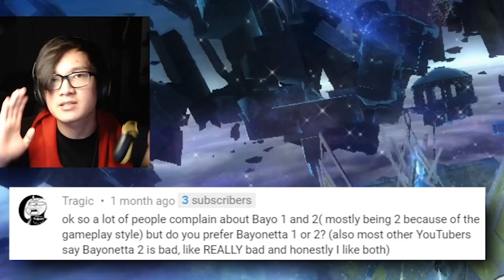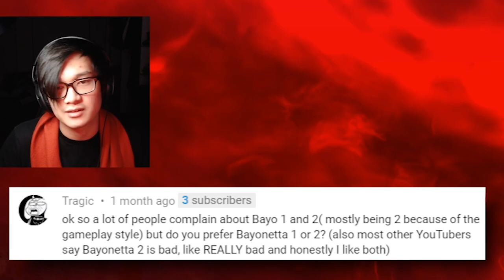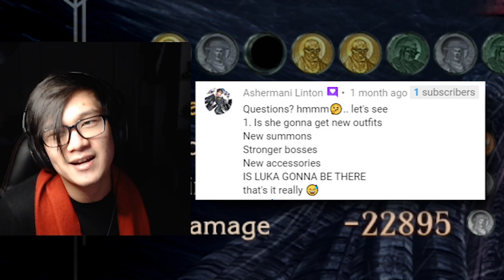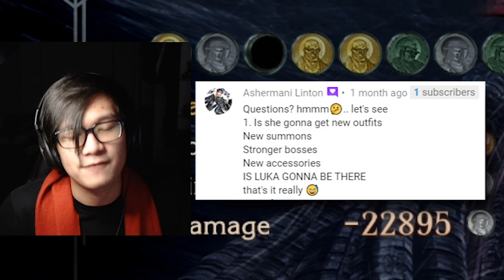BAYONETTA 3 HYPE | Vs LOPTR Round 1! HARD MODE MATCH - Bayonetta 2 Chapter 9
We are back with more BAYONETTA 3 HYPE! This is Chapter 9 of Bayonetta 2 where we verse the Dorito man, Lopter, or Lobster on HARD MODE. I did enjoy this epic fight with Bayonetta and Loptr! This brought back memories to fighting the huge bosses in Bayonetta. I’m sure many of you find this match easy, but to me, any challenge is worth completing with enjoyment. Today, we continue on fighting through the depths of Inferno as well as finding the Takemzuchi hammer! I call it Zucchini hehe. Anyway, I really hope you have a laugh at some points of the video and DON’T YOU WORRY, I’m working on that next QUALITY BAYONETTA 3 theories episode. Also, RaCrew @P4r61 will be joining us for the next Bayonetta 2 episode!

Notwithstanding the provisions of sections 106 and 106A, the fair use of a copyrighted work for purposes such as criticism, comment, review and news reporting is not an infringement of copyright.

Outro: Bayonetta 2 - Battle OST 1 - Moon River ( Climax Mix )

My Home PC Specs
Name: TAYLOR
CPU Processor: AMD Ryzen 7 2700
Graphics Card: NVIDIA GeForce RTX 2080
Motherboard: ASUS TUF GAMING X570-PLUS (WI-FI)
RAM: Kingston 16GB DDR4

I have a video being uploaded almost every day! I want to focus more on quality edits and content, hopefully, to put a smile on your faces!
- Rakun